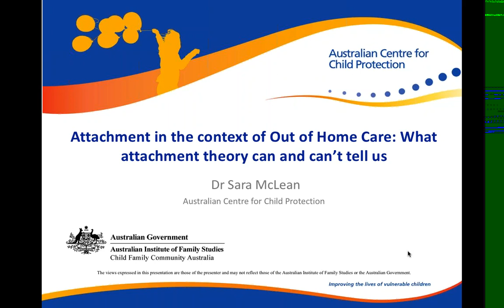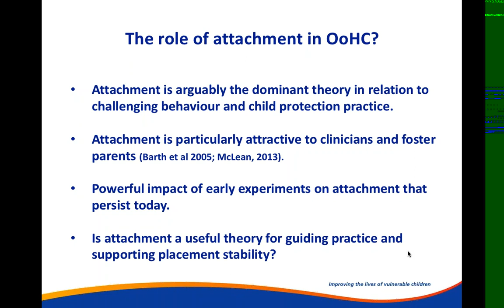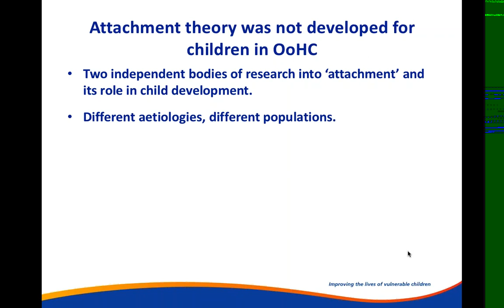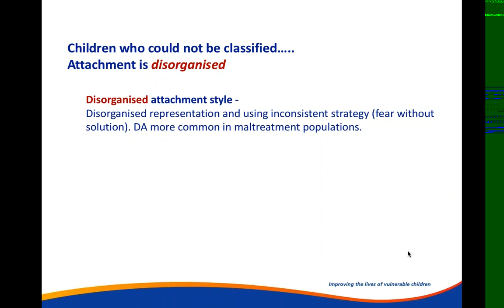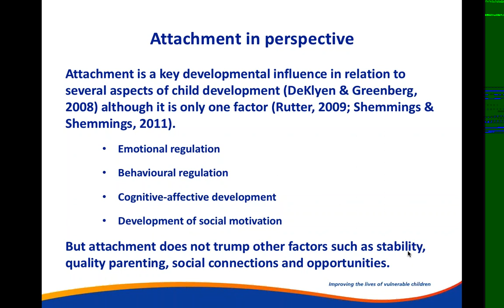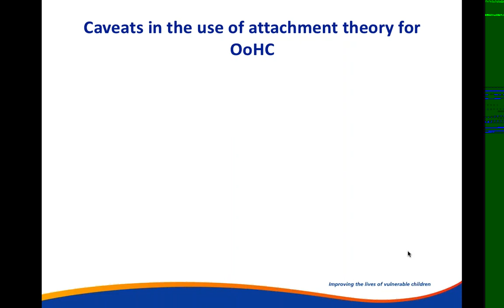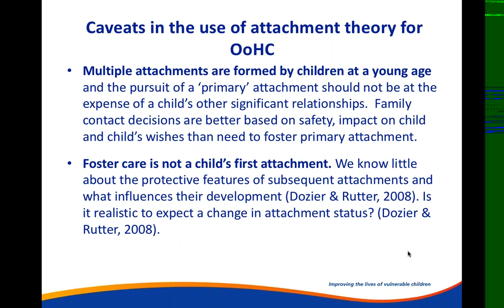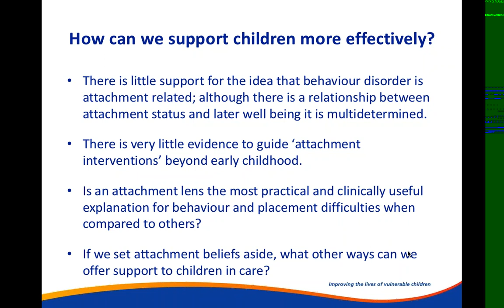Webinar - Children's attachment needs in the context of out of home care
This webinar discussed attachment theory with special emphasis on its strengths and limitations for informing practice in out-of-home care. Visit the CFCA website for a full transcript and related resources